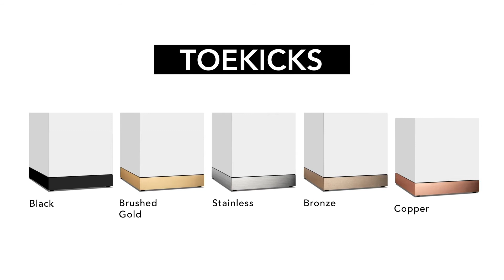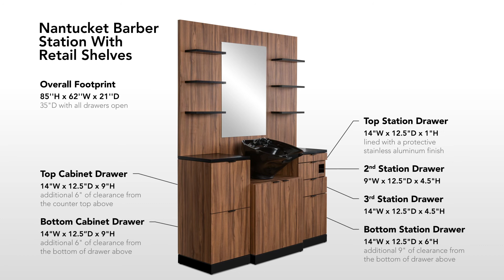Nantucket Barber Station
As our premier collection of salon and spa furnishings custom built in the United States, the Minerva Designer Series is as luxurious in design as it is in quality. The Minerva Designer Series features modern, streamline, and minimal styled salon furniture that can be customized by the customer to perfectly align with their design preferences and overall salon aesthetic. The Nantucket Barber Station's sleek and sophisticated style combined with its high quality and functional design makes it the station every barber can depend on. Constructed with a birch plywood core, the Nantucket features a smooth and durable contractor-grade laminate exterior, melamine interior, a large rectangle mirror, porcelain tilting bowl equipped with a premium gel neck rest for maximum comfort, basket strainer, spray hose, UPC and cUPC certified fixtures, flexible drain line, and a lower shampoo storage area with 2 cabinet doors for easy plumbing access. The right side of this wet station includes 3 retail shelves, one shallow top drawer with a brushed metal liner interior, one electric-ready drawer, a square cut out for easy cord management, and a large bottom drawer with the option to add an appliance holder insert. The left side of the wet station comes equipped with 3 retail shelves and a multi-purpose cabinet featuring two spacious pull-out drawers for storing towels, supplies, styling tools, etc. With the Minerva Designer Series, we provide premium salon equipment designs for our customers to style, customize, and truly make their own.

Questions? Our Sales Team is non-commission based and available to answer questions Monday-Friday, 9:00am - 6:00pm EST. Call Toll Free 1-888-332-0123. We look forward to speaking with you!